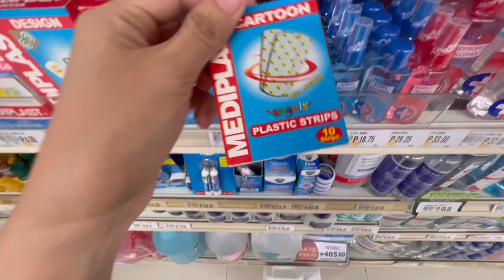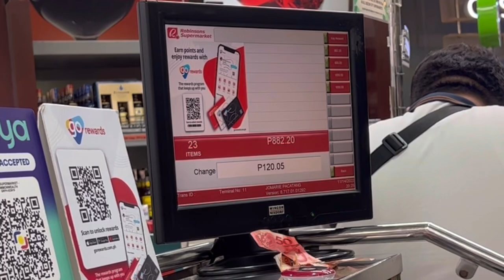living alone in the Philippines | adulThings talk, cooking, errands and grocery run 🛒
Just want to share some glimpse of my week, easy and affordable recipes that will make your cravings satisfy. ♡

RECO PRODUCT LINKS:
multi-functional cooker -

300mL dispenser bottle for sauce, vinegar, etc. -